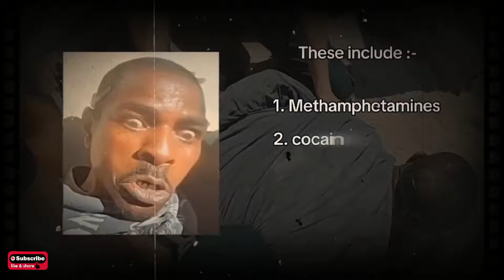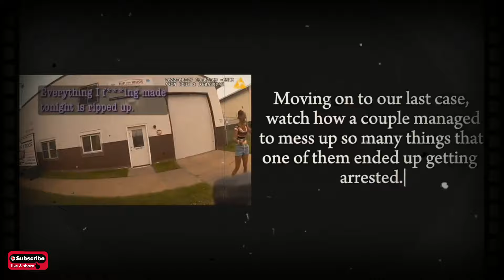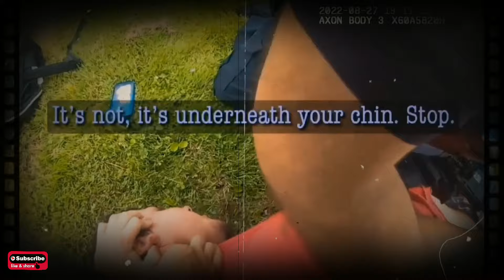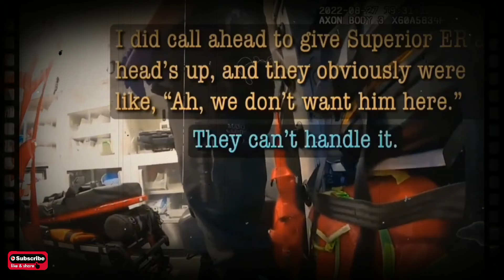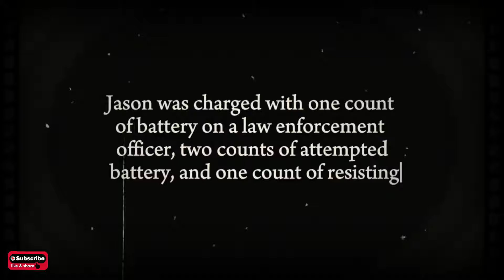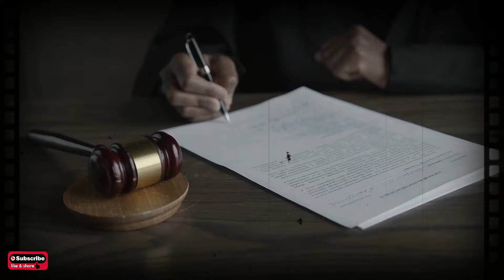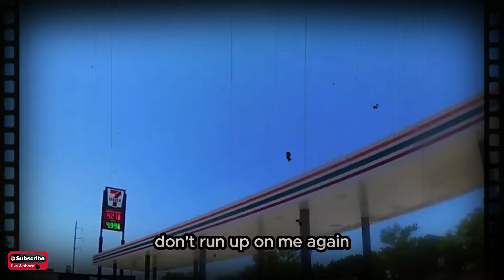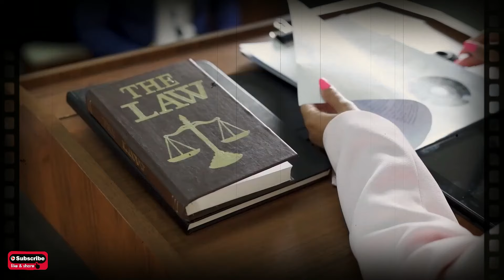When Fighting A Cop Is A Bad Idea